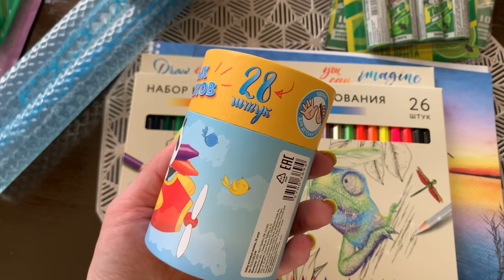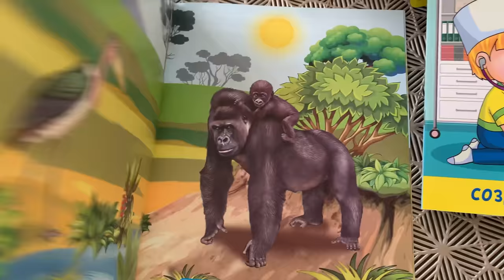ВЛОГ/ПОКУПКИ ФИКС ПРАЙС/ЖАРЕННАЯ КОРЮШКА/И НЕМНОГО ОБО ВСЕМ 😊🌸